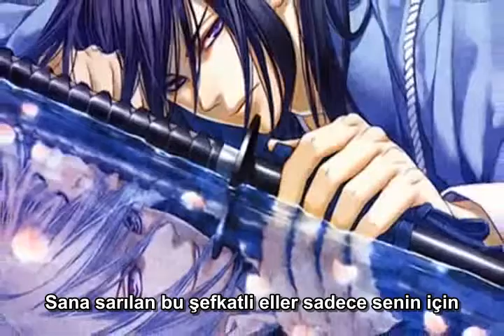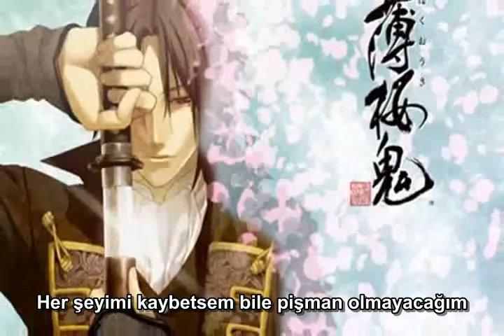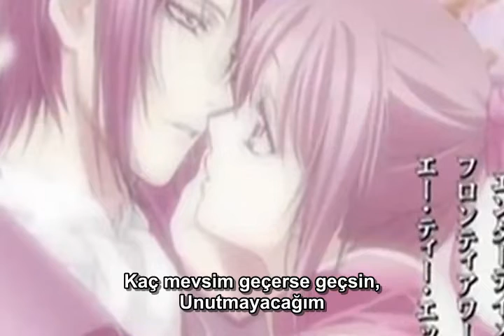Mao - Kimi no Kioku (TR SUB) (Japan-Fans Çeviri Grubu)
Çeviri ve Zamanlama: SaDe

Daha fazla çeviri için forumumuzu ziyaret ediniz!